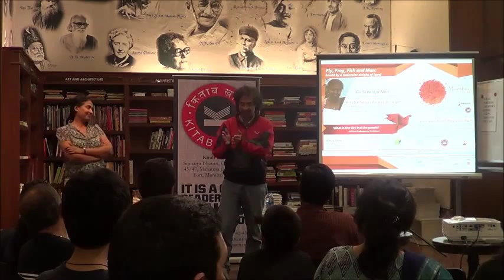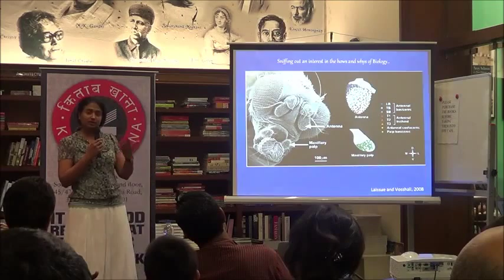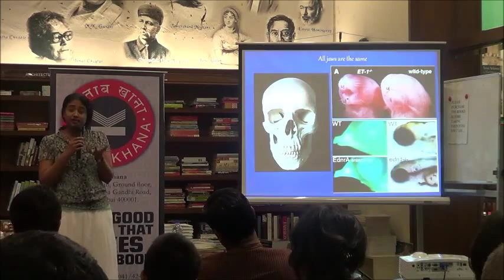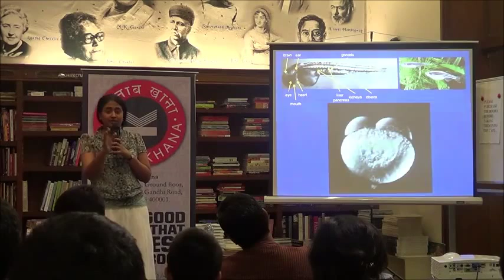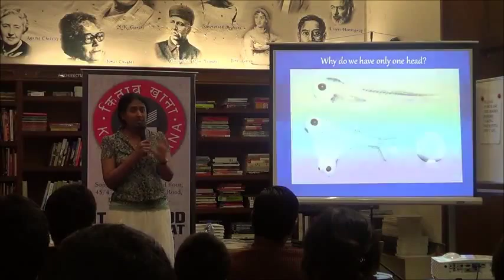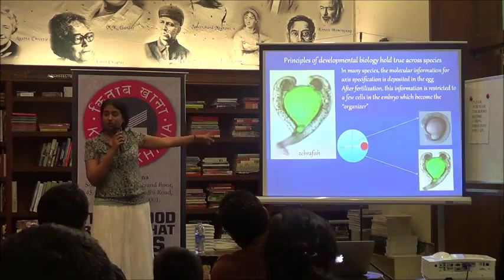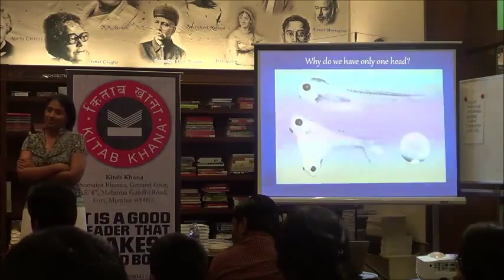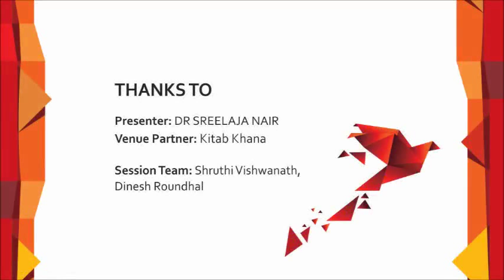Mumbai Local with Sreelaja Nair : Fly, Frog, Fish and Man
Fly, Frog, Fish and Man | Sreelaja Nair | Mumbai Local

This talk by Sreelaja Nair is a part of our Mumbai Local series.